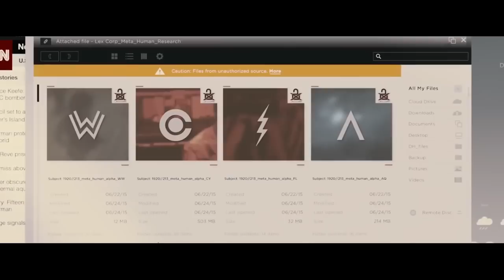Reseña Wonder Woman l La mejor película del Universo Extendido DC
La nueva cinta de la Mujer Maravilla, llega con todo.